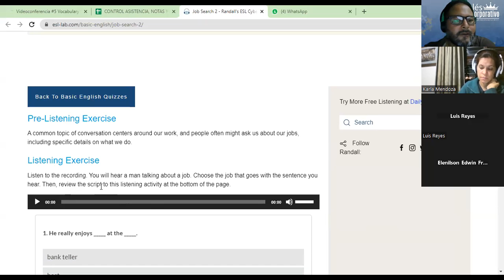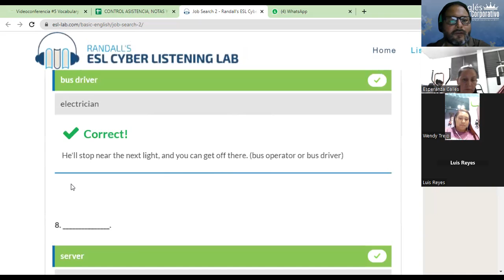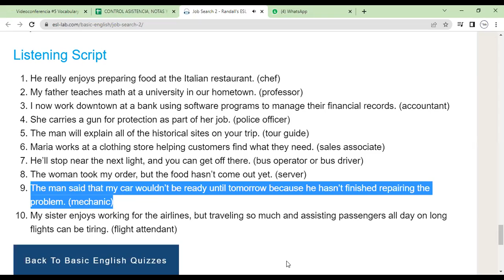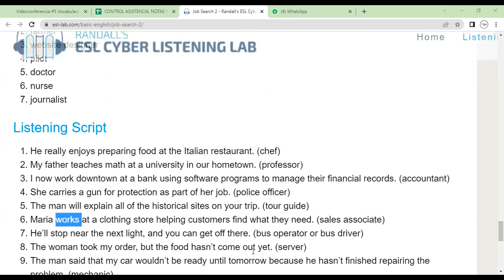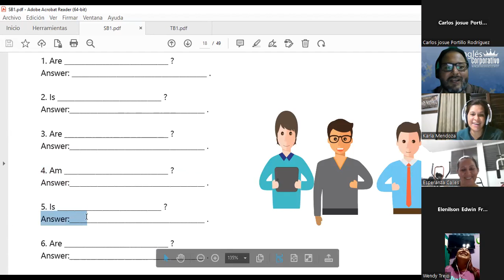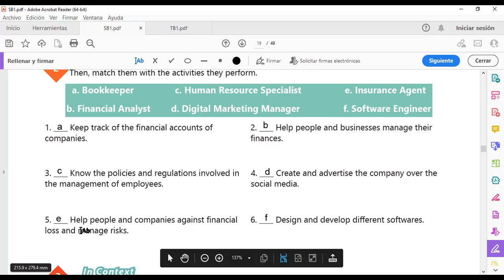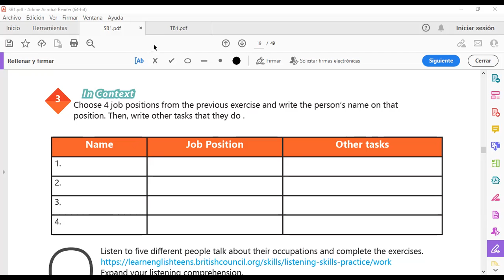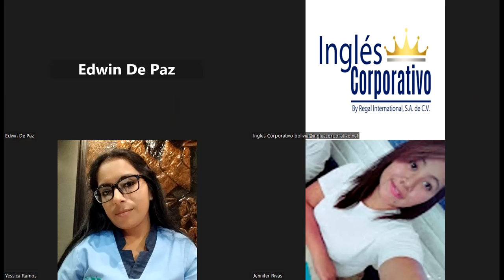Sesion 5-10-03-2023-29750-8048-0029/2023-MORALES-Vocabulary Practice